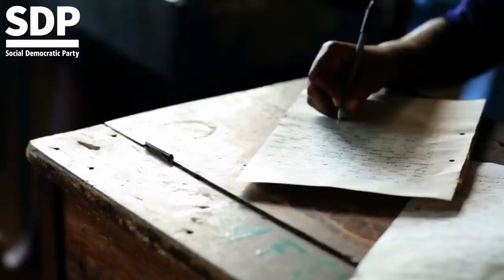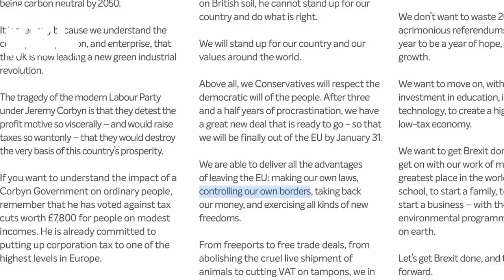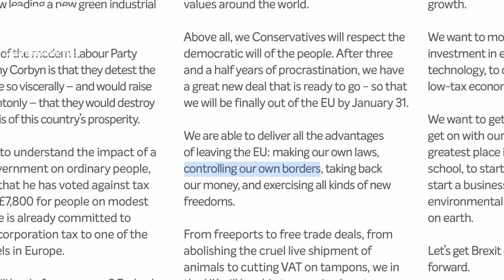10 Truths about the Migrant Crisis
00:00 DO YOU WANT TO SOLVE THE MIGRANT CRISIS?
00:25 TRUTH #1 WE HAVE AN OPEN BORDER.
01:53 TRUTH #2 THE MIGRANTS ARE ACTING RATIONALLY.
02:55 TRUTH #3 FRANCE IS A SAFE COUNTRY.
03:37 TRUTH #4 IT’S NOT FRANCE’S PROBLEM.
04:07 TRUTH #5 THE FLOW WILL GROW UNTIL THE OFFER IS CHANGED.
04:49 TRUTH #6 OPEN BORDERS BREACH THE PRINCIPLE OF SOCIAL DEMOCRACY.
06:06 TRUTH #7 MIGRATION PRESSURES FROM THE GLOBAL SOUTH WILL ONLY GROW.
06:56 TRUTH #8 FOREIGN AID WON’T STOP THE FLOW.
07:55 TRUTH #9 THE POST WAR PROTOCOLS ON ASYLUM ARE OUTDATED.
09:44 TRUTH #10 OUR LEADERS DON’T WANT TO SOLVE IT.